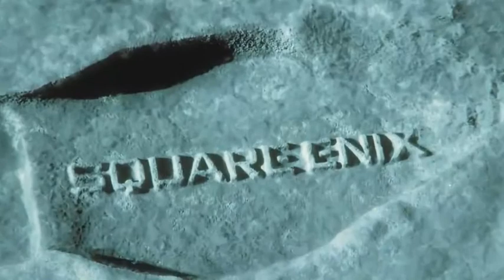FF14 endwalker trailer but the music is Aquagen's remix of "Everybody's Free" by Rozalla